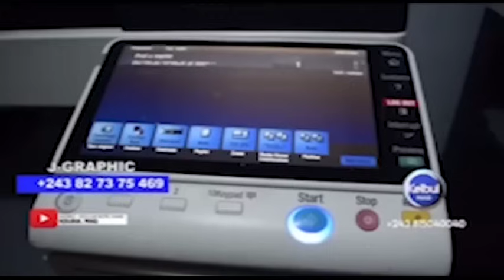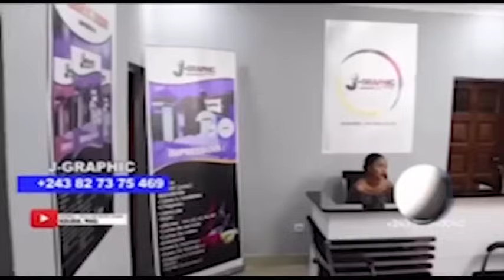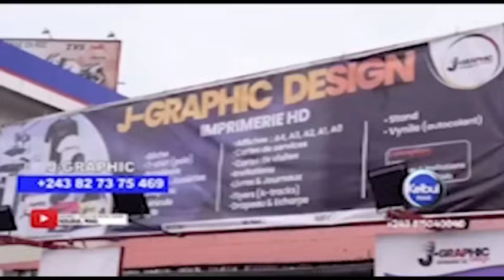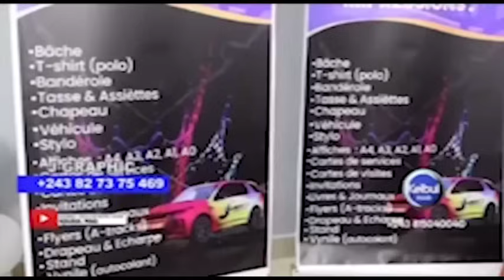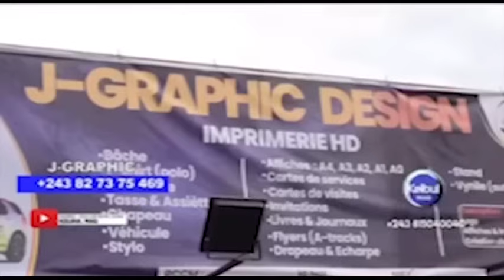URGENT: LOYAUTÉ EKANGI DACOSTA PE EBOMI YE🤣🤣YA GOLA ATUMBI LISUSU ZAMBA🔥🔥🔥